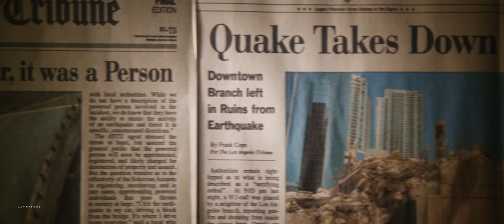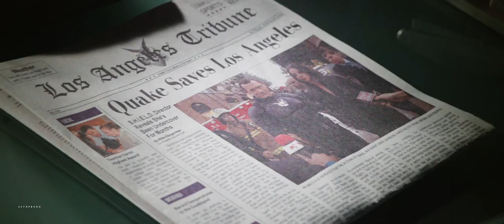Daisy Johnson | Running Up That Hill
︵‿⊹ 🎧 .・✧･ﾟ

«And if I only could, I'd make a deal with God».

Yesterday was Daisy's birthday and there are some rumors (🤡) of her coming back soon, so I have been preparing a video for now some time. I enjoyed the hell out of it while editing, so I hope you all like it. I miss my girl a lot.